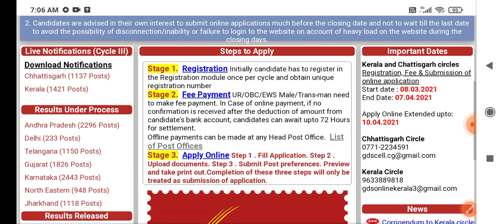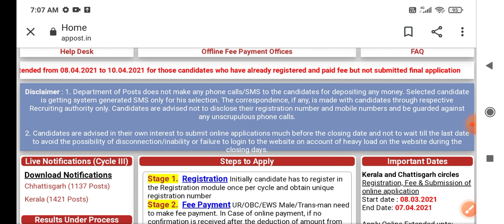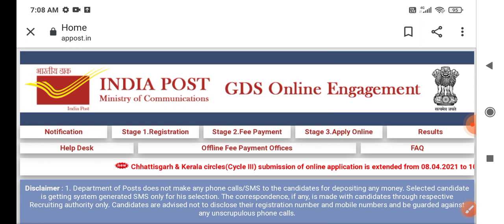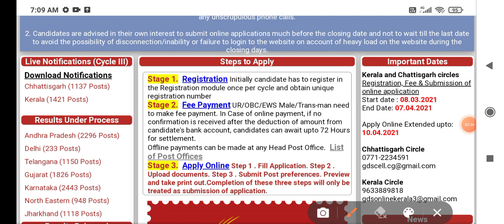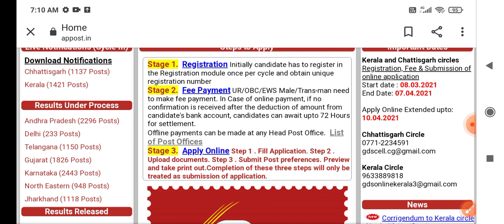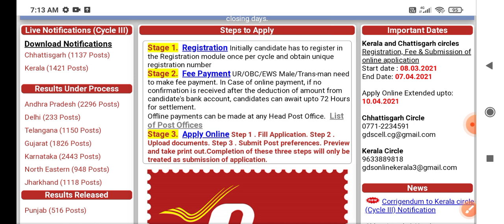JharkhandGDS Result 2021// Jharkhand Postal Circle GDS Cycle Result Cutt-off Merit List Call Update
Jharkhand GDS result 2021 gramin Dak Sevak cut off merit list from the Jharkhand GDS result 2021 date download GDS result Jharkhand Jharkhand merit list category wise and other all the the latest update

Jharkhand GDS result 2021 Gujarat GDS result date 2021 Jharkhand gramin Dak Sevak result 2021 jharkhand Dak Sevak katappa Jharkhand Dak Sevak post office result declared 2021 Jharkhand GDS result kab aayega latest update update latest

Jharkhand GDS result update

Jharkhand GDS result declared latest update